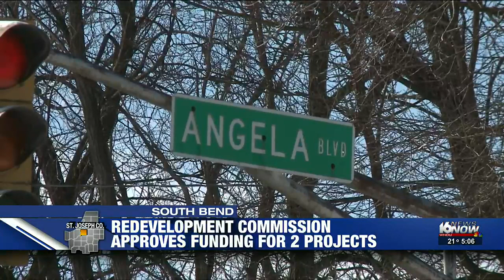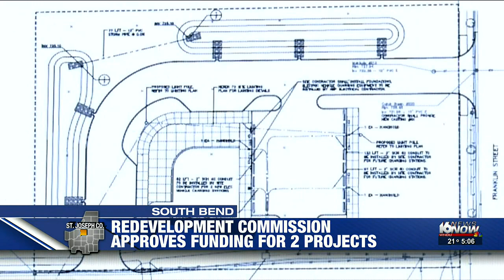SB redevelopment projects